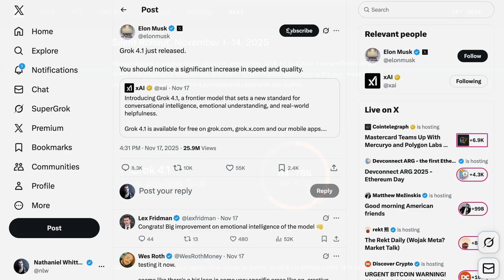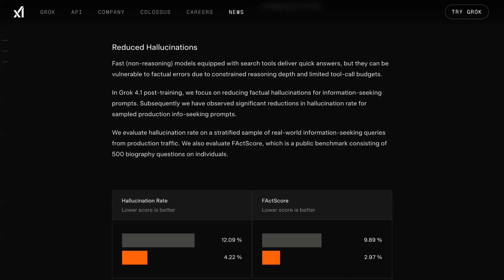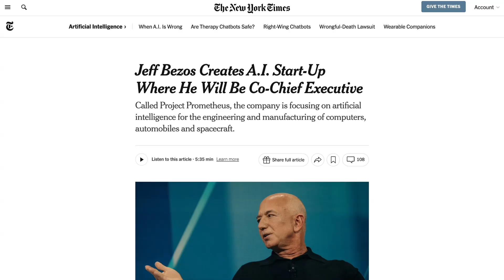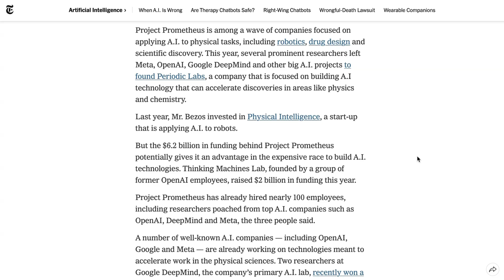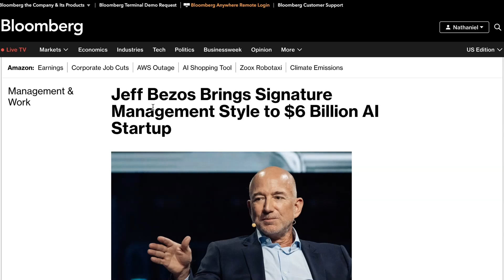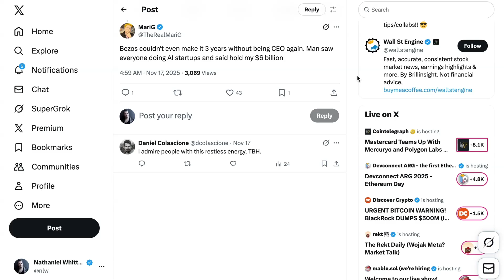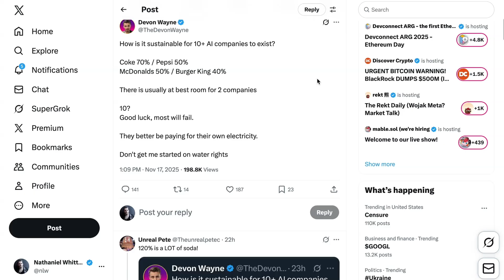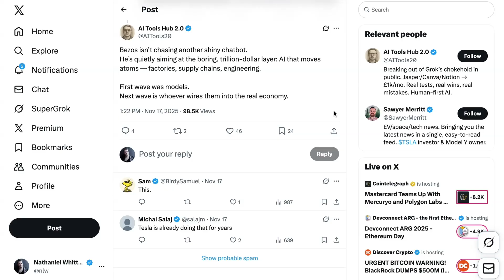Bezos is Back to Build AI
Jeff Bezos is officially back, launching Project Prometheus, a massively funded AI venture aimed at applying artificial intelligence to physical industries like manufacturing, engineering, and even space. It also breaks down xAI’s Grok 4.1 upgrade, which brings significant jumps in writing quality, personality, emotional intelligence, and real-world usefulness. Together, these stories paint a clear picture of where AI is heading next: beyond chatbots into the real economy, where the stakes and opportunities are far greater.